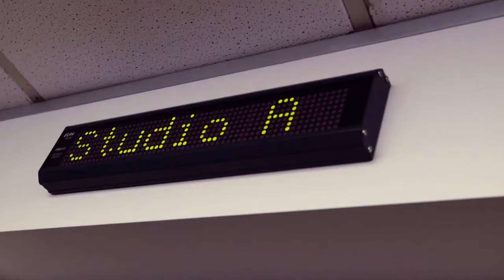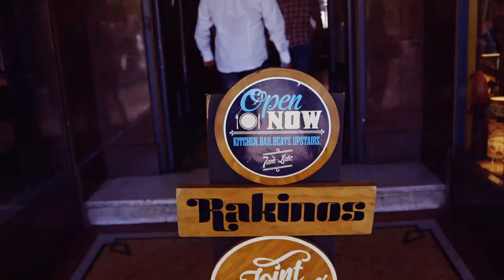Temuera Morrison on Totes Maori, part 1 - Ep 20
everyone knows who Temuera Morrison is, he's even got a new show on TV at the moment so our boys tagged along while he did some promotion for it... and someone cooks him some eggs.